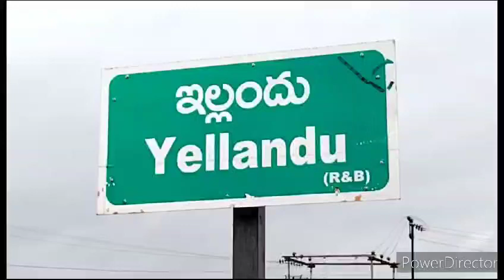ఎన్నికలు కాస్ట్లి తో పాటు, క్యాస్ట్లీ అయినవి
Video from Mahesh Pandiri